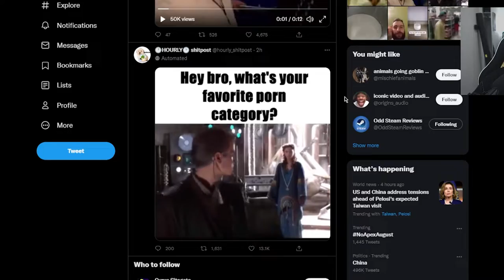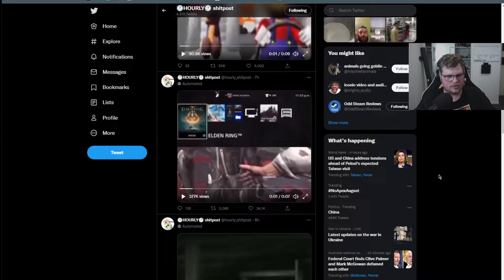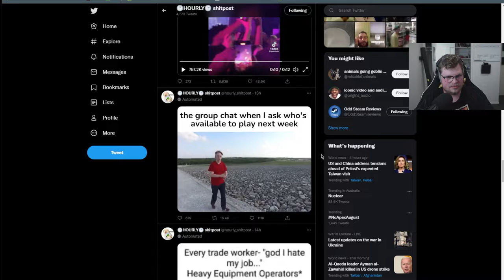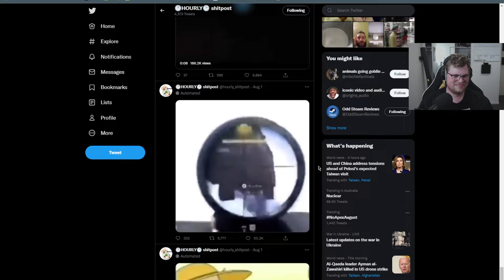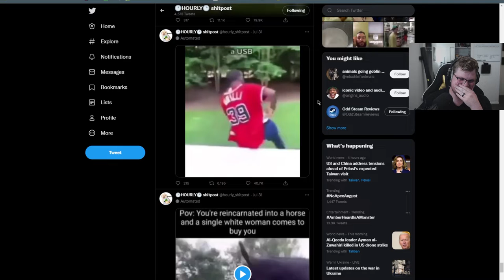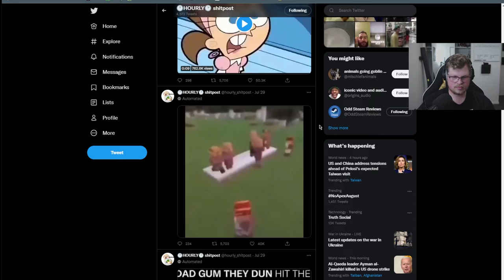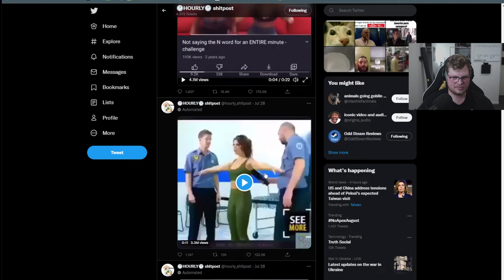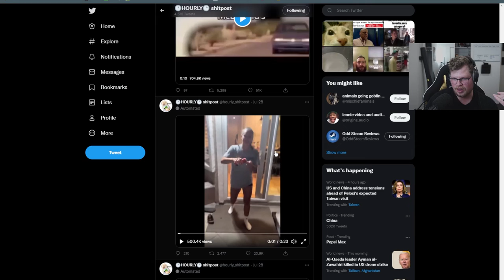🕐HOURLY🕐 sh*tpost is better then TikTok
Tiktok reaction content is huge, everyone is doing it, but today I dare to fight the current meta. Today we are going to be looking at one of a few great meme pages on Twitter.